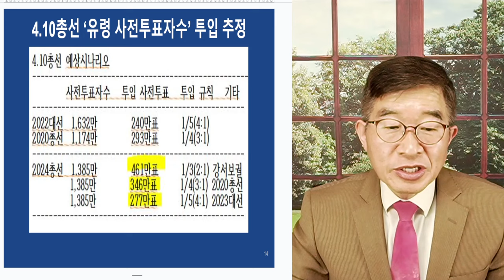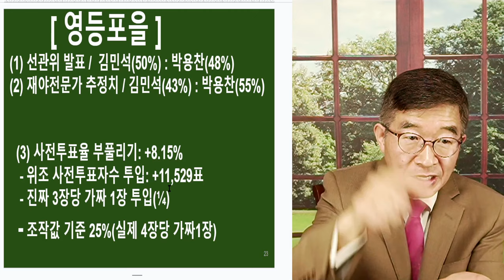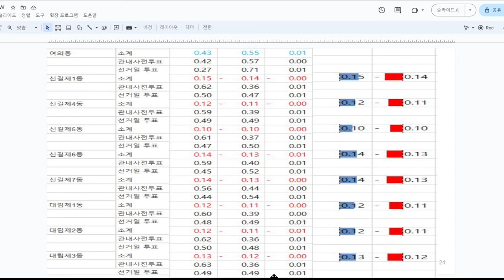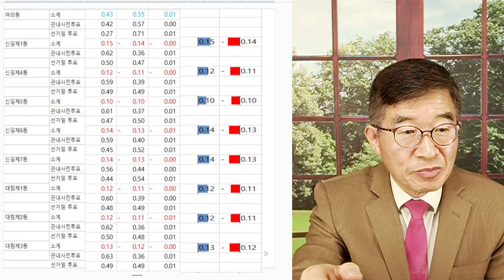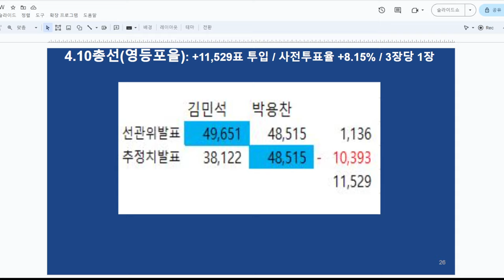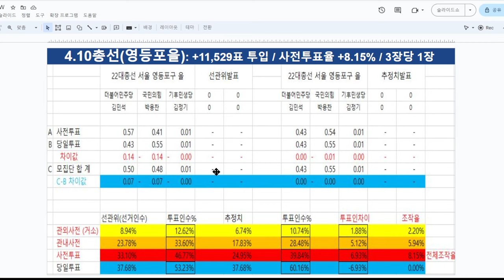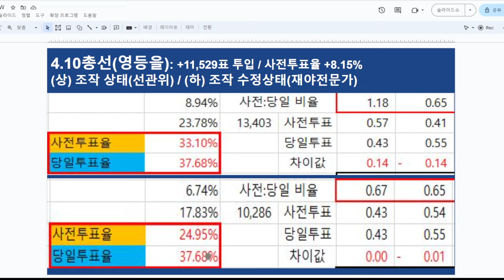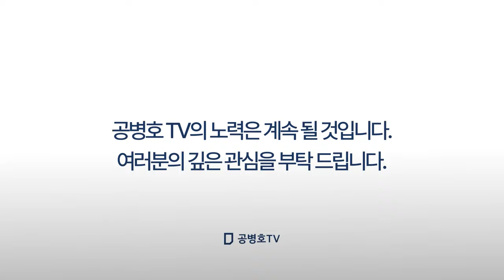김민석, 당선 미스터리 / 1만 1,529표, 누가 공짜로 주었는가? / 숫자에 남겨진 조작의 흔적 / 누가 이런 짓을 했는가? 전국방방곡곡에서 누가 선거 데이터를 [공병호TV]